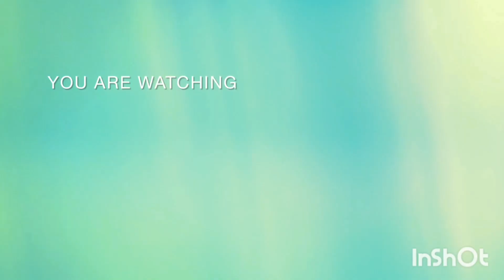Husband der okne$ Christmas 🎄 decoration party 🥳 🎉 😍 plz subscribe to my channel 🙏